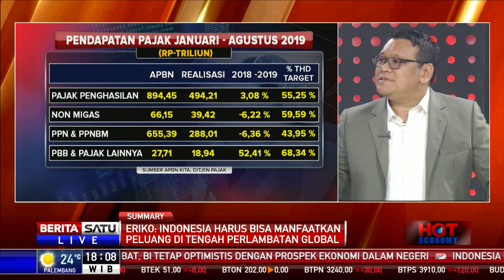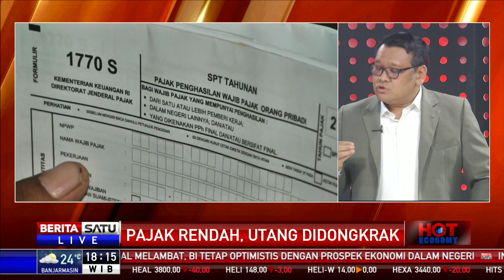Hot Economy: Pajak Rendah, Utang Didongkrak #3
Penerimaan pajak dalam APBN 2019 diproyeksikan tak akan mencapai target. Masih amankah kondisi fiskal Indonesia? Apakah pemerintah akan mendongkrak utang dengan lebih aktif menerbitkan surat utang luar pada kupon bunga yang tinggi?

Facebook.com/BeritaSatu
Youtube.com/BeritaSatu